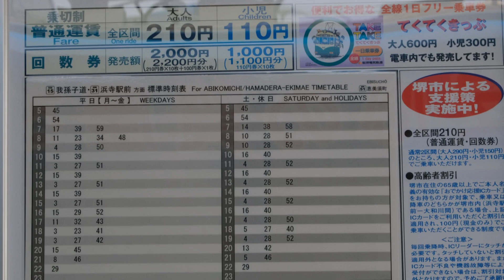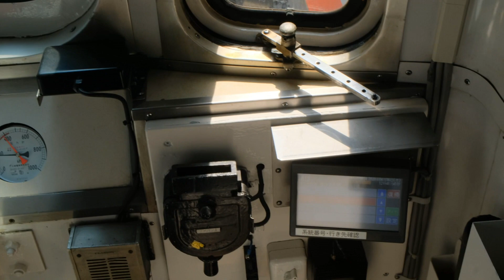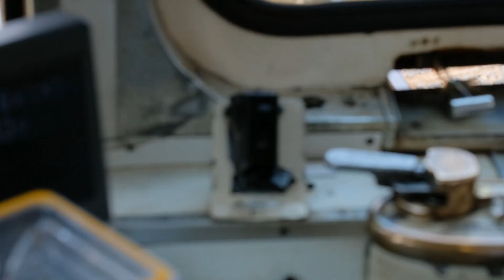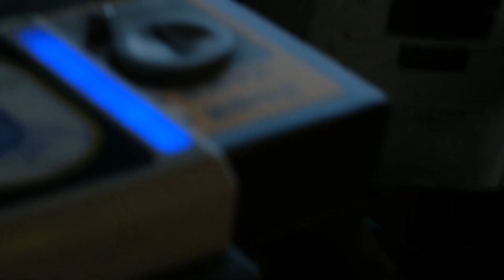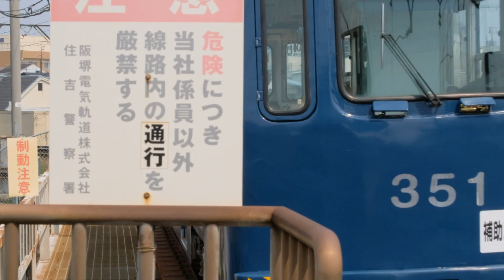2020年阪堺電車 モ351乗車記 その2 恵美須町→住吉→神ノ木 前面展望吊り掛け音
阪堺電気軌道モ351の355番に乗車　恵美須町から住吉 住吉から神ノ木まで351に乗車　吊り掛け駆動のモーター音を堪能しました